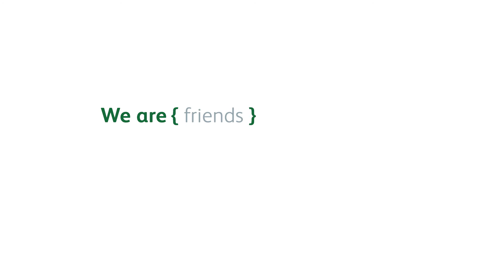Meet Mary Ellen and Ken Fleming: Clients Who Became Owners